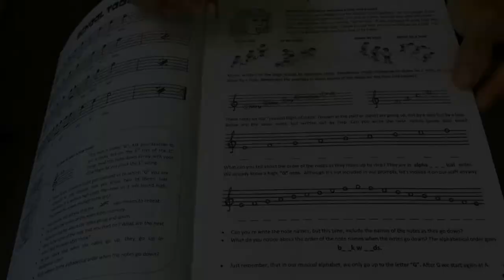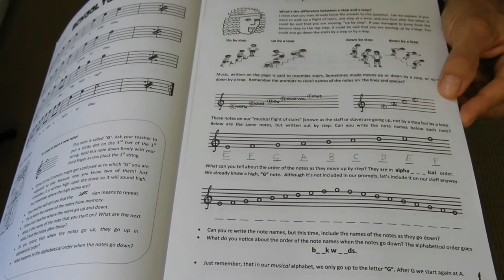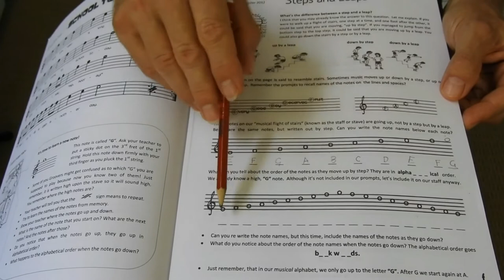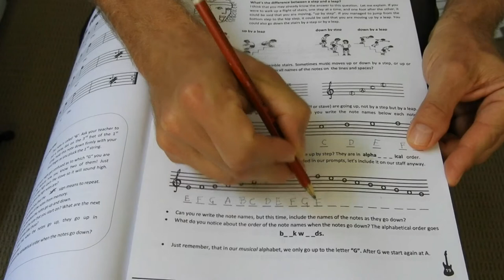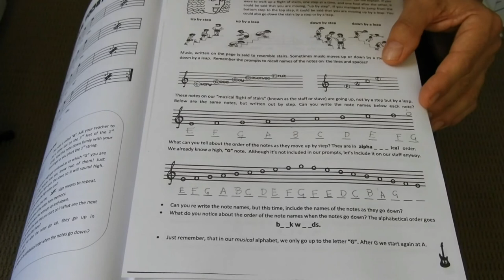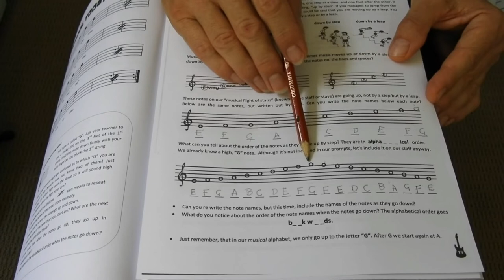Guitar Lesson 10. Steps and Leaps. Copy, Play and Learn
Hey Groovers! In today's guitar lesson we'll learn a little more music theory. Join Music Maestro, (The Judge) as he helps characters Simon and Dorothy work out the names of the notes on the music.

The ebook can also be purchased from these online stores